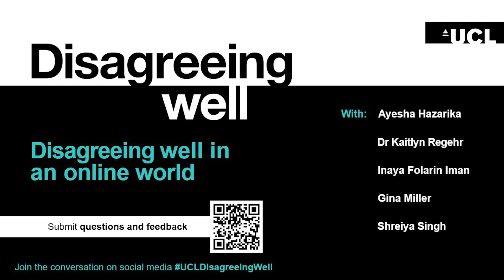Disagreeing well in an online world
Welcome to our second event in our Disagreeing Well public series - Disagreeing Well in an online world.  The event brings together a highly acclaimed panel of speakers, chaired by Ayesha Hazarika, broadcaster and Times Radio presenter. The panel will discuss the impact that social media platforms have on our society, and how we can better communicate with people who hold very different views to our own. The event will examine the rise of misinformation online and the damage it can cause, as well as the opportunities that communicating online can bring.
Panel
Ayesha Hazarika (Broadcaster and Times Radio presenter) - Panel Chair
Inaya Folarin Iman (Journalist and Founder of The Equiano Project)
Gina Miller (Businesswoman and Activist, Founder of the True & Fair Party)
Dr Kaitlyn Regehr (Associate Professor and the Deputy Programme Director of Digital Humanities in the Dept of Information Studies at UCL)
Shreiya Singh (President of UCL's TEDx Society and undergraduate history student at UCL)
This event will be followed by a drinks reception in the North Cloisters, Wilkins Building on Gower Street.
This event is part of UCL’s campaign, Disagreeing Well campaign.
Disagreeing Well is about how we live together as a community in which there are many differences of opinion, often deeply held and personally felt.
Disagreeing Well is an essential life skill that brings enormous benefits to individuals and society.  By approaching disagreements with respect, curiosity and a desire to find common ground, we can nurture understanding and solve shared problems.
This series of events seeks to explore what is required to help people to Disagree Well. Looking across different topics from ‘disagreeing in the online world’ to ‘disagreeing in public life’, a diverse range of speakers will share their insight, knowledge and personal experiences about how we can learn to disagree well, and reflect upon what happens when we do not.